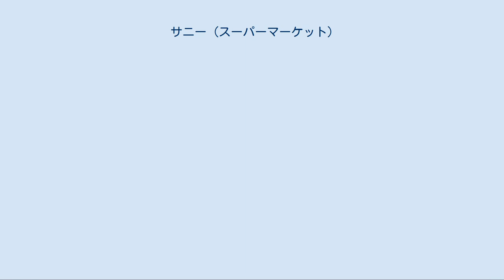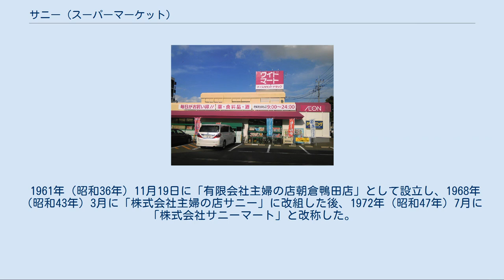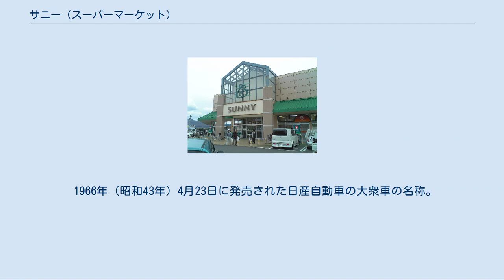サニー (スーパーマーケット)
西友 」 サニー (スーパーマーケット) サニー前原店 （福岡県糸島市） サニー（SUNNY）は、福岡県、熊本県、大分県、佐賀県で展開しているスーパーマーケットである。
 1963年（昭和38年）8月29日に設立された「株式会社サニー」（英: Sunny Co.,Ltd.）が運営していたが、2008年（平成20年）7月1日に「株式会社西友」が吸収合併し（2009年（平成21年）9月1日付で合同会社西友に改組）、同社が運営している。
 福岡市で当時地場資本の百貨店として営業していた岩田屋は、1960年（昭和35年）4月に他社との共同出資で福岡市に「株式会社しろや」を設立し、同年6月15日に福岡市の香椎団地にスーパーマーケットを開店したのが、同グループの量販店事業の始まりである。
 翌年・1961年（昭和36年）10月9日には岩田屋の出資で福岡市にスーパーマーケットの「株式会社グランドストア西都」を設立し、同年11月10日に西鉄名店街（西鉄福岡駅の駅ナカ商業施設）地階にスーパーマーケットを開店した。
 本社は福岡県福岡市中央区天神2丁目11番1号の岩田屋本社内に置かれ、その後福岡市中央区清川1丁目8-18（福岡店内）、福岡市中央区平尾2丁目20番35号（平尾店内）に置かれた。
 全国で百貨店と提携してスーパーマーケットチェーンを設立した伊藤忠商事と共同出資で、1963年（昭和38年）8月29日に「株式会社サニー」を設立し、岩田屋本社内に本部を置いたのが、当社の始まりである。
 そして、同年11月18日に1号店として熊本市水前寺に「水前寺店」を開店したのを皮切りに、九州各地へ店舗展開を進めた。
 その際には、「株式会社しろや」や「株式会社グランドストア西都」が先行して設立されていた経緯もあり、当初は「株式会社しろや」が団地内での出店を行い、「株式会社サニー」はそれ以外の場所への出店を行うことで棲み分けを目指していた。
 しかし、品揃えなどの面で「株式会社しろや」が苦戦したことから、1985年（昭和60年）までに堤店と原店の2店以外は当社が継承することになった。
 また、石油危機で物価が高騰したのを好機と捉えて事業拡大をすると共に、1974年（昭和49年）6月には本部をニュー平尾店内に移転してコンピューターを導入するなど近代化も図った。
 その後、1981年（昭和56年）3月にベスト電器とフランチャイズ契約を締結したのを皮切りに、1982年（昭和57年）4月に大洋ストアと資本・業務提携、1983年（昭和58年）2月にスーパーヤマエと資本・業務提携するなど、提携戦略も進めた。
 なお、グランドストア西都は後に株式を西日本鉄道に売却、西鉄グループとなった後に同じ西鉄グループのタミ―に吸収され西鉄タミーとなり、更に西鉄ストアに吸収されている。
 2001年（平成13年）8月28日に連結債務超過に陥っていた岩田屋が、再建策の一環として、保有する「株式会社サニー」の発行済み株式47.7%を約38億円で西友に売却することを発表。
 これに伴い、同年11月19日に臨時株主総会を開催して西友グループのエス・エス・ブイの海老根政勝会長が、社長に就任した。
 その後、2004年（平成16年）3月26日には西友が伊藤忠商事保有の全株を取得して出資比率を約88.8%に引き上げて、同年4月1日に西友グループと運営を一体化し、同年6月1日には西友がグループ外保有の全株式を株式交換で取得して同社の完全子会社とされることになった。
 そして、2005年（平成17年）9月1日に西友営業統括部長が社長を兼務して経営を事実上一本化し、2008年（平成20年）7月1日に「株式会社西友（現・合同会社西友）」に吸収合併されて法人としての「株式会社サニー」は消滅することになった。
 合併直後の2008年（平成20年）11月5日に「サニー南熊本店」を開店したが、西友がその後2012年（平成24年）3月28日に「西友つくば竹園店」を開店するまで出店を凍結した。
 2015年（平成27年）2月時点で福岡県に69店と熊本県に6店の他に佐賀県と大分県に各1店の合計77店舗を展開していたが、同年3月末までに「南熊本店」を含めた11店を閉店し、同年4月末に「おおき店」を閉店するなど不採算店の大量閉鎖を行うことになった。
 なお、残った店舗は「サニー」の店名で引き続き店舗を展開するとしている。
 合併後も...